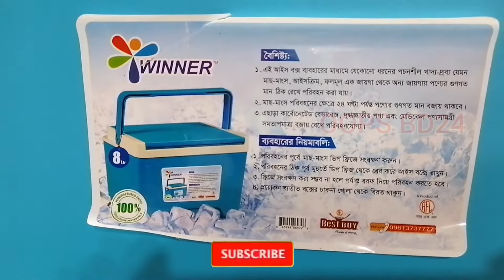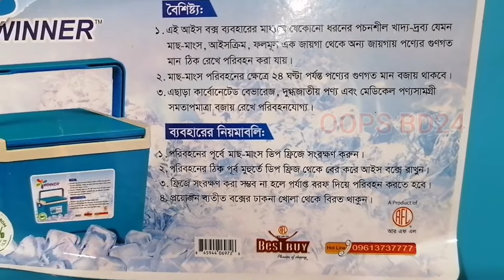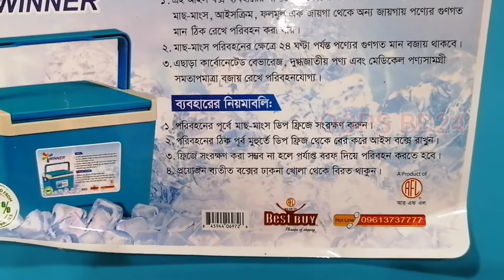ফ্রিজিং মাছ মাংস সহজে পরিবহনের জন্য RFL নিয়ে এল Thermal Ice Box.।।। RFL।।। OOPS BD24 ।।। 2021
মাছ-মাংস আইসক্রিম, কার্বোনেট বেভারেজ,দুগ্ধজাতীয় পন্য মেডিকেল পণ্য সামগ্রী ও ফলমূল সমতাপমাত্রা বজায় রেখে এক জায়গাথেকে অন্য জায়গায় পরুবহনযোগ্য।  মাছ-মাংস পরিবহনের ক্ষেত্রে 24 ঘন্টা পর্যন্ত পণ্যের গুণগত মান বজায় থাকবে।
এটি বিভিন্ন সাইজের হয়ে থাকে

ব্যবহারের নিয়মাবলী ঃঃঃঃ

পরিবহনের পূর্বে মাছ মাংস ডিম ফ্রিজে সংরক্ষণ করুন। পরিবহনের ঠিক আগ মুহূর্তে ডিপ ফ্রিজ থেকে বের করে আইসবক্সে রাখুন।ফ্রিজে সংরক্ষণ করা সম্ভব না হলে পর্যাপ্ত বরফ দিয়ে পরিবহন করতে হবে। প্রয়োজন ব্যতীত বক্সের ঢাকনা খোলা থেকে বিরত থাকুন।

আপনাদের ভিডিওটা যদি ভালো লেগে থাকে অবশ্যই লাইক কমেন্ট শেয়ার করতে ভুলবেন না। অন্যকে দেখার সুযোগ করে দিন। আর কিছু যদি জানার প্রয়োজন হয়  কমেন্টস করুন আমরা  সঠিক তথ্য দিয়ে সাহায্য করব।।।

।।।।।। আসসালামু আলাইকুম।।।।।